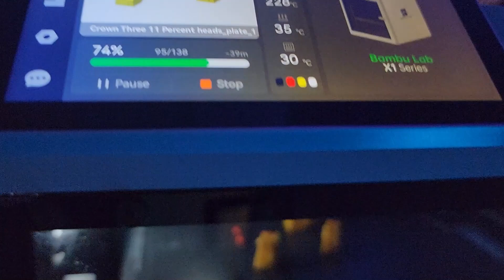HBAG Swag 3D Print Shop